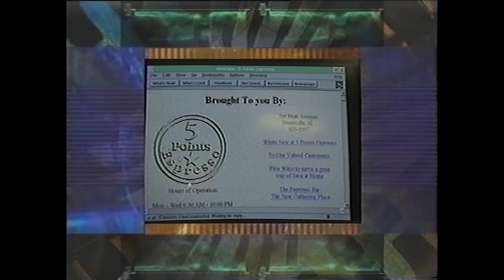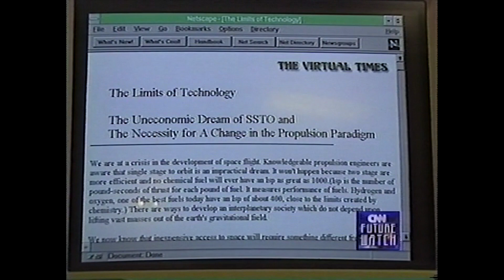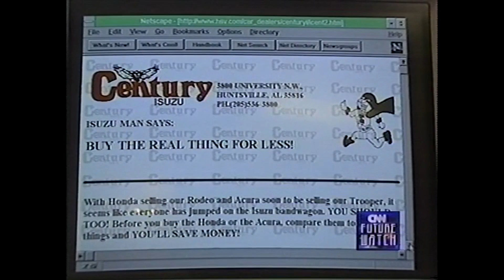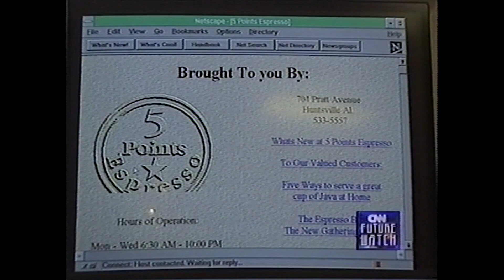The Virtual Times on CNN (1996)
Eric's Dad (Larry Fullerton) & long time friend John Dodd started up a company as one of the very first commercial internet newspapers. I worked at The Virtual Times for a few years as a page designer and graphic artist.